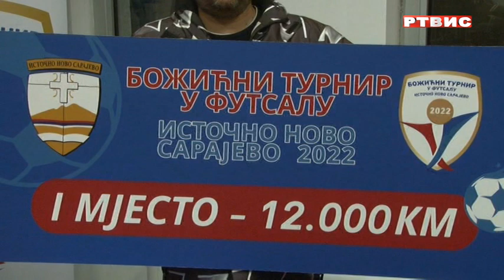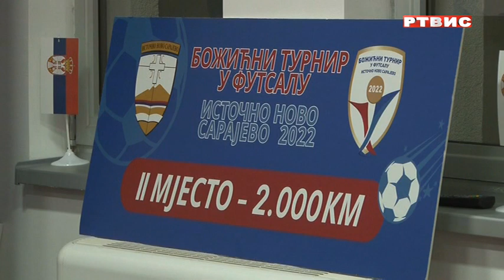IZVUČENE GRUPE ZA BOŽIĆNI TURNIR U ISTOČNOM NOVOM SARAJEVU, prilog RTVIS, 26.12.2022.